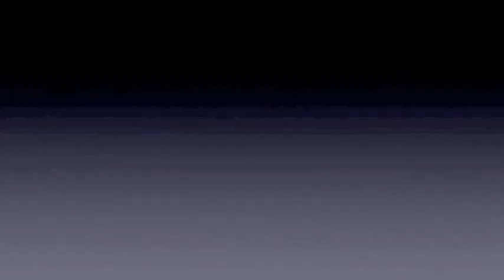ΠΡΟΕΔΡΟΣ ΚΤΕΛ ΣΑΜΟΥ "ΜΟΝΟ ΚΑΘΗΜΕΝΟΙ"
Εντολή προς τους οδηγούς λεωφορείων να μην υπάρχουν όρθιοι κατά την εκτέλεση των δρομολογίων τους έδωσε ο πρόεδρος του ΚΤΕΛ Σάμου, απαντώντας με αυτό τον τρόπο σε όσους βάζουν θέμα ασφάλειας στη μεταφορά των μαθητών με τα κανονικά δρομολόγια του ΚΤΕΛ.
Μιλώντας στο Σάμος fm 97,3 ο κ. Βαγγέλης Χατζηφωτίου τόνισε ότι  το ΚΤΕΛ έχει κοινωνικό χαρακτήρα αλλά και οι επαγγελματίες πρέπει να επιβειώσουν, όπως χαρακτηριστικά είπε.